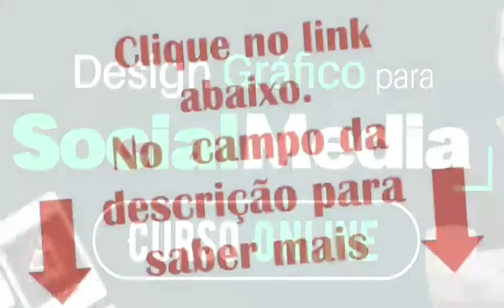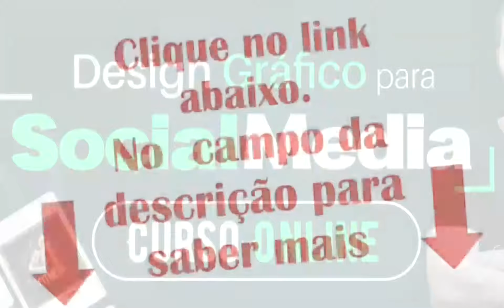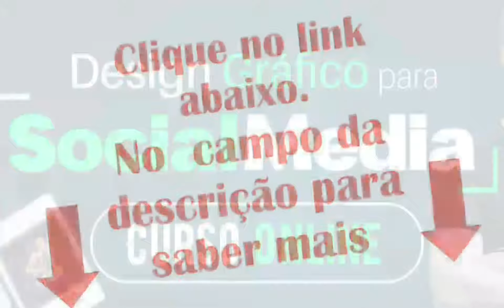🎯media viana patricio curso🎯 - curso de design gráfico para social media viana patricio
SITE OFICIAL / 👈👈👉👉 media viana patricio curso

✅Design Índigo
✅Páginas PRO
o professor viana patricio é um excelente profissional  então fica tranquilo que conteúdo de qualidade você tera se comprar o curso  avisando se você tiver algum medo de comprar o curso lembre-se que tem garantia de 7 dias...